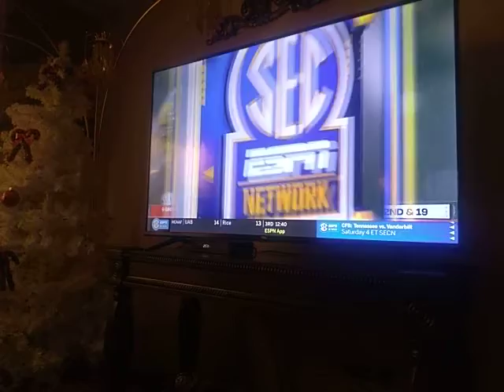uga vs missouri 2020 Stetson Bennett why? check description for info